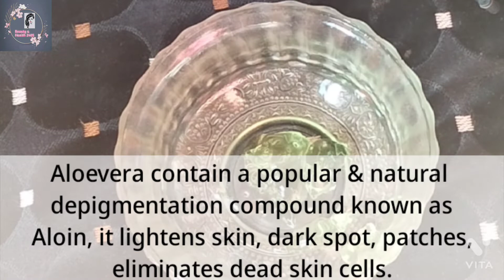Vitamin C Serum Homemade।Diy।Orange Peel Serum।।चेहरे पर निखार लाए सिर्फ 1 हफ्ते में।।Take Challenge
In this video we are sharing vitamin C serum making steps,at home you can make it easily within a few minutes and it will give you flawless skin, natural glow, remove dark spot, acne scars, pimples.

This is simple way to get glowing skin by using orange peel serum, after 25 you should use serum it will help you to get healthy skin.

Vitamin C is must in your 20's It will remove fine lines, prevent pre mature ageing, remove wrinkles.

To get daily updates Follow us for more natural video 👍🏻